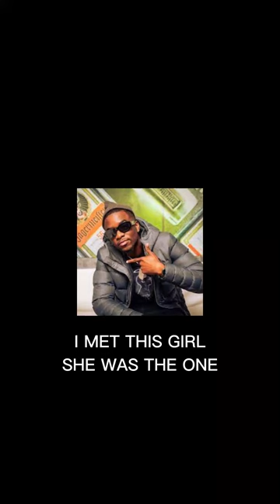ROAD trip with dj spuzza, chester houseprince kimzala and bernad swaartbooi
more of this on my instagram and tik tok